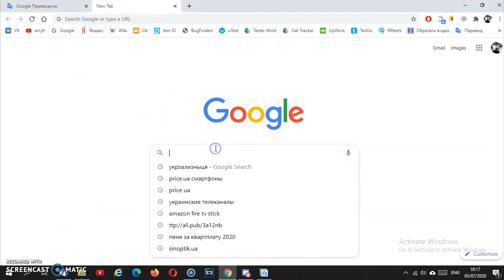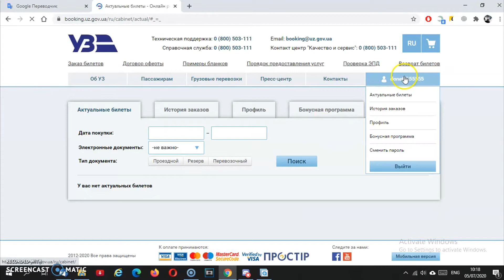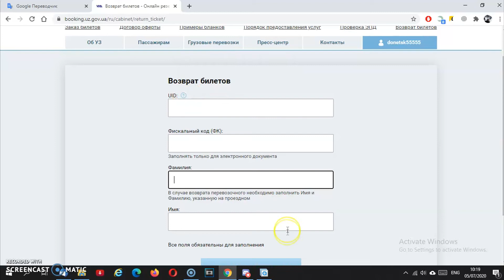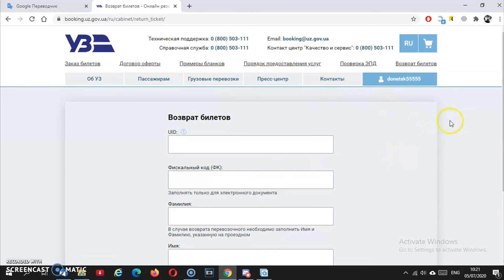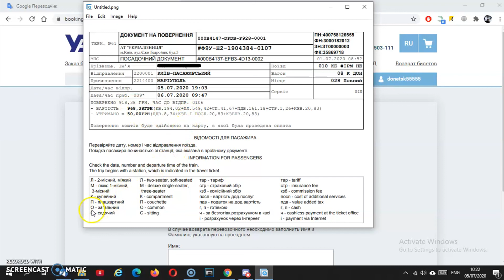Возврат билетов на поезд Укрзализныця